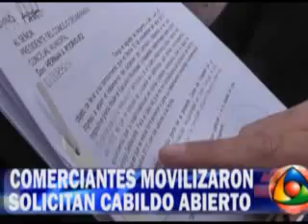LA QUIACA 3 MAYO 2013 CONCEJALES OFICIALISTAS INTENTABAN APROBAR ORDENANZA IMPOSITIVA